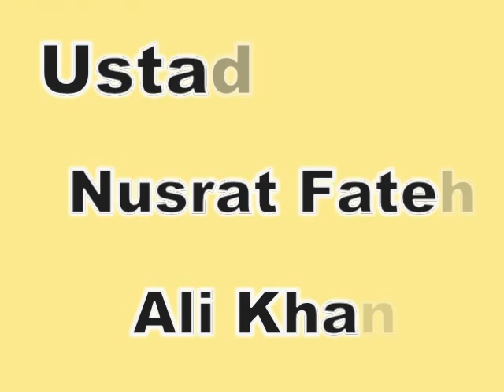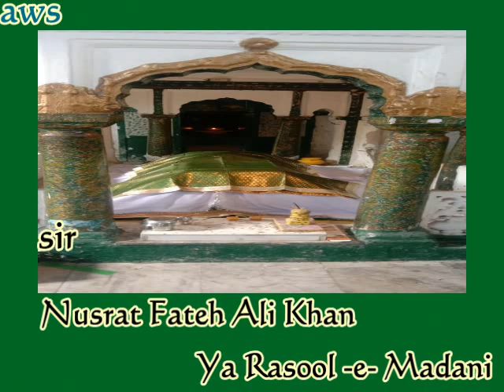Without Instruments Ya Rasool e Madani Ustad Nusrat Fateh Ali Khan